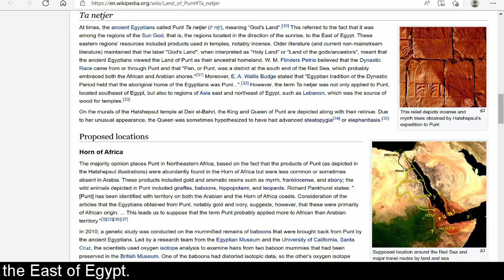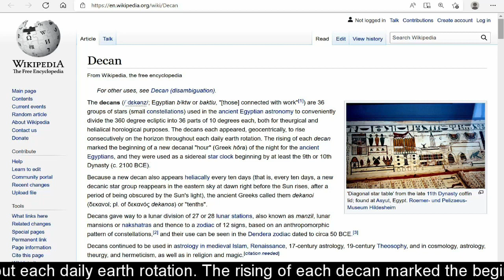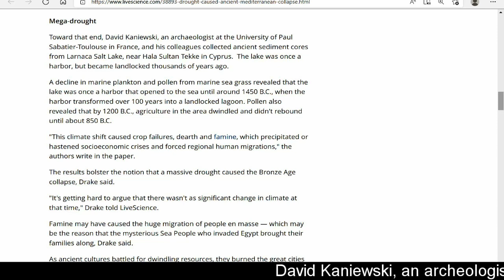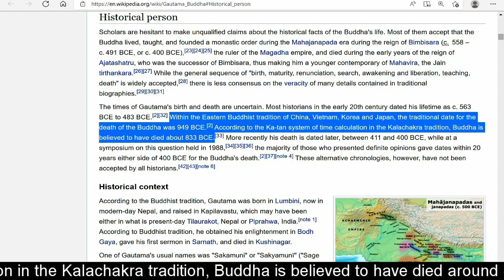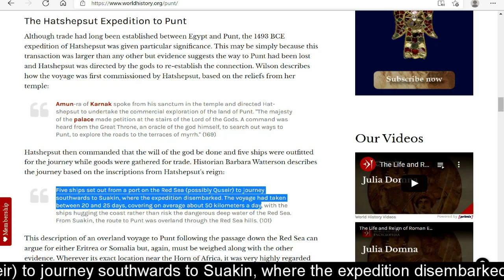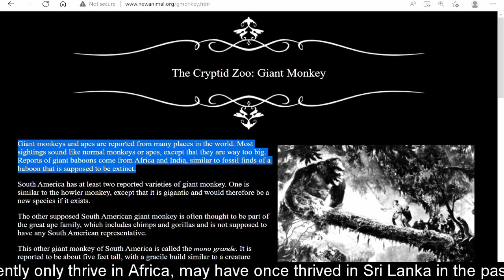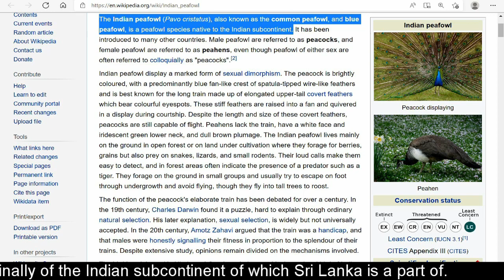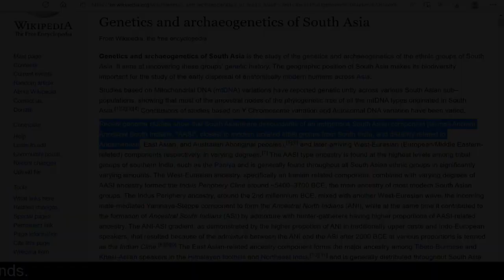Solomon's Gold Mines in Ophir & Ancient Egypt's Land of Punt were in the Indus Valley Civilization!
The Land of Punt was a kingdom and trading partner of Ancient Egypt. And at times, the Egyptians called Punt Ta netjer, meaning "God's Land". This referred to the fact that it was among the regions of the Sun God, or the regions located in the direction of the sunrise, to the East of Egypt.

The earliest recorded ancient Egyptian expedition to Punt which returned with cargoes of incense as well as Puntites (the local people of Punt) was organized by Pharaoh Sahure of the Fifth Dynasty (circa 25th century BC). However, gold from Punt is recorded as having been in Egypt as early as the time of Pharaoh Khufu circa 2589 to 2566 BC of the Fourth Dynasty.

During the Twelfth Dynasty circa 1991 BC to 1802 BC, trade with Punt was celebrated in popular literature via the Tale of the Shipwrecked Sailor in which Punt was described as an island inhabited by a giant intelligent serpent.

And in the Eighteenth Dynasty of Egypt, Hatshepsut circa 1507 to 1458 BC built a Red Sea fleet to facilitate trade and points south as far as Punt. This tells us that Punt was located not only east of Egypt as mentioned earlier, but  south of it as well. The trade with Punt continued into the start of the 20th dynasty before terminating prior to the end of Egypt's New Kingdom circa 1077 BC.

From all the descriptions of Punt thus given so far, one should deduce that the land of Punt was:

1. An island located south east of Egypt, and was inhabited by a legendary intelligent giant serpent.
2. Its civilization was at least as old as the Fourth Dynasty of Egypt, that is, no later than the time of Pharaoh Khufu circa 2589 to 2566 BC. And during this time it was already producing gold and trading with Egypt.
3. Its civilization must have lasted at least until prior to the end of Egypt's New Kingdom circa 1077 BC.